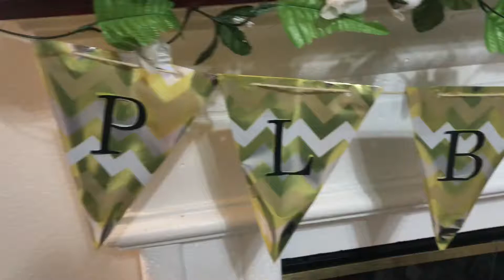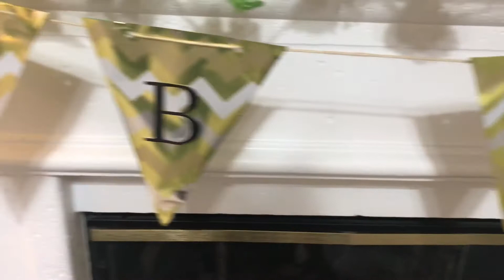PLB SECRET SANTA 2017 | Monalisa